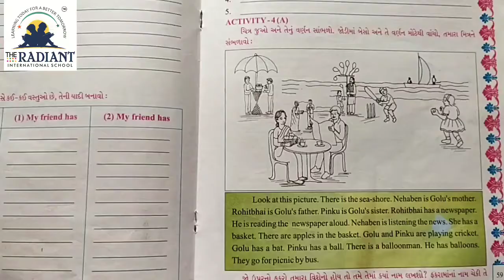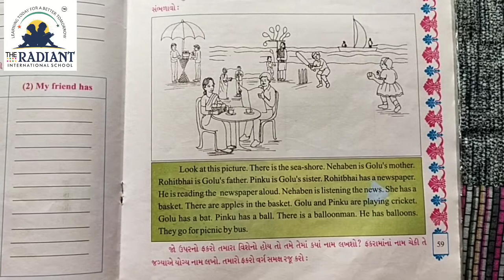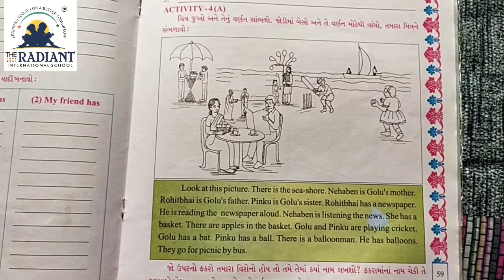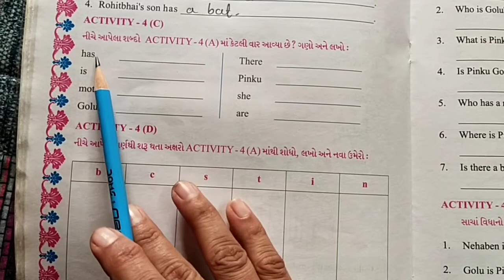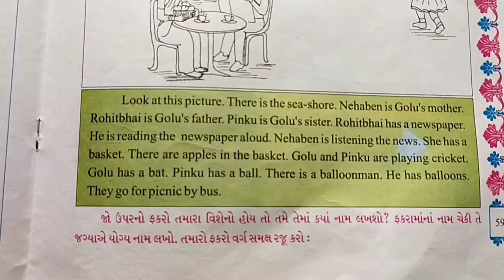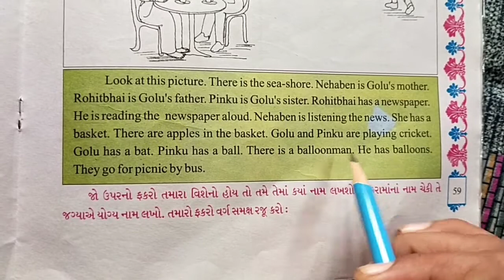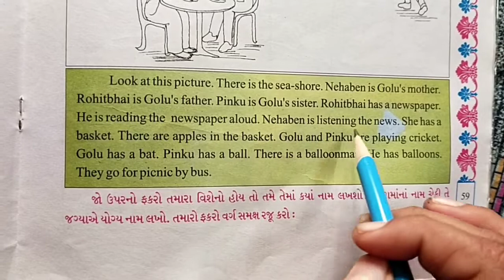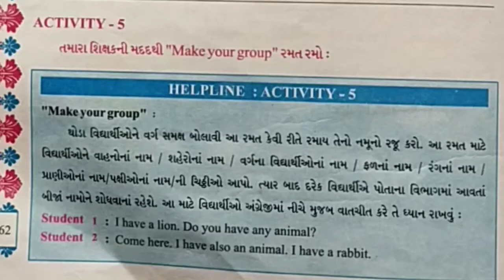gujmed std 5th Sub Eng Unit 3 part 33